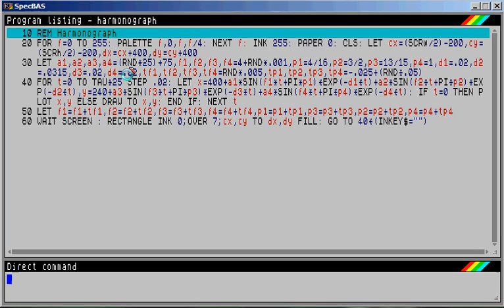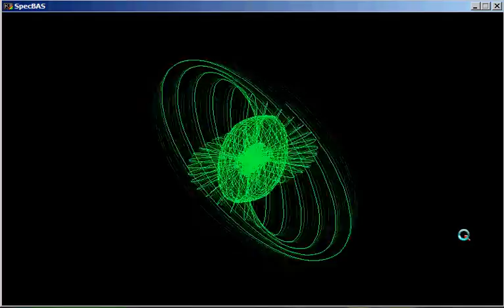Harmonograph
Two-pendulum harmonograph. Very swirly.